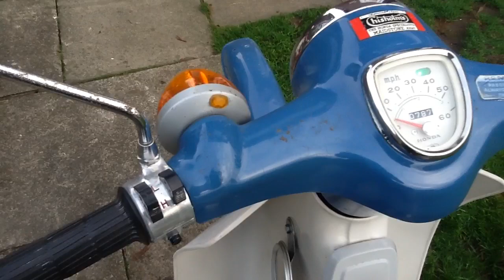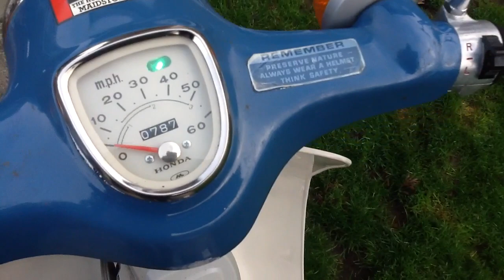Two honda's c50 1973 totally original 787 and 655 miles from new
Honda c50 1973